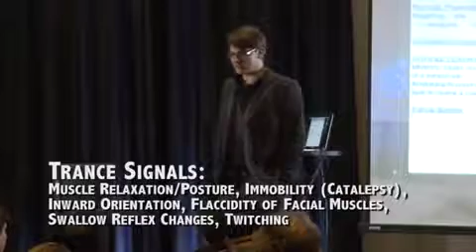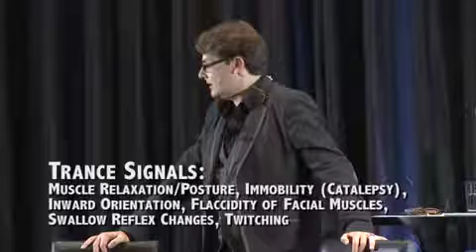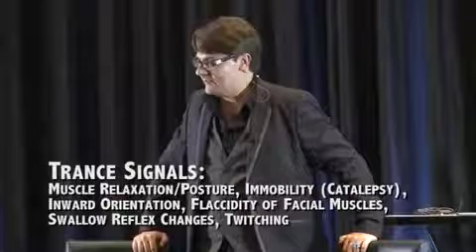3 September 2020(16)